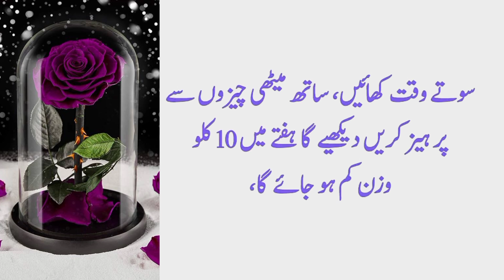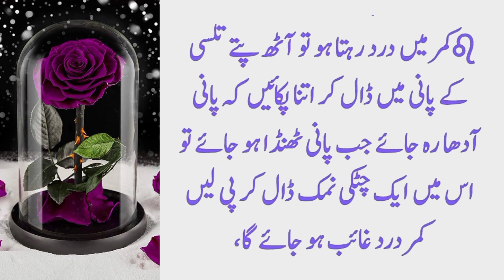wajan kam karne ke tarike,sugar kam krne ke upay,aankho ki roshni tez krne k lye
wajan kam karne ke tarike,sugar kam krne ke upay,aankho ki roshni tez krne

Top searches!
urdu quotes
best urdu quotes
Aqwal urdu
golden words
Quotes about life
quotes
inspirational quotes
life quotes
urdu quotes
best urdu quotes
urdu
success quotes
Deep Quotes
daily deep quotes
New Aqwal
new aqwal e zareen
motivational quotes
Powerful quotes
motivational video
love quotes
urdu quotes
New Quotes in urdu
Desi totke
totkay in urdu
gharelo totkay
hakeem luqman
Mix Quotes
Desi tips
Powerful quotes
Life quotes in urdu
shorts
love quotes
dark spots
hair fall
white hair
Jismani kamzori
Mardana kamzori
eid treatment
oladoc
pain relief